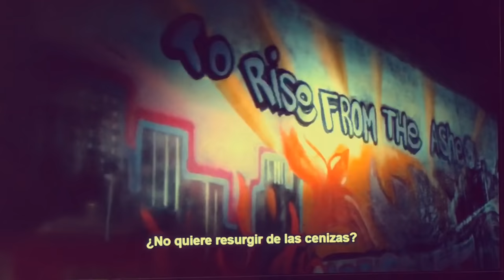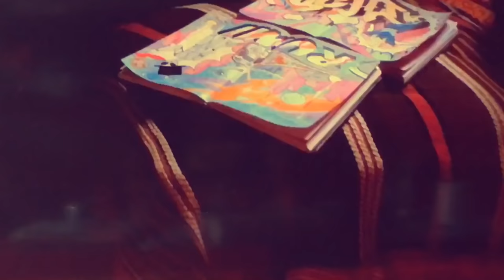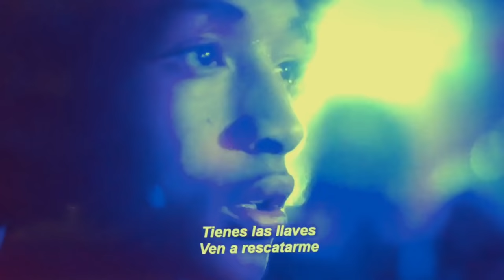Rumi & Thor | Set me free - The Get Down scene kiss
Amo amo amo esta escena.
He cortado con el fin y la esperanza de que no me baneen el video... Jajaj veamos si sale bien...

Muy recomendable esta serie!! Calité de la buena!!